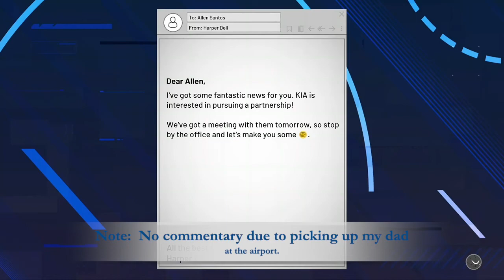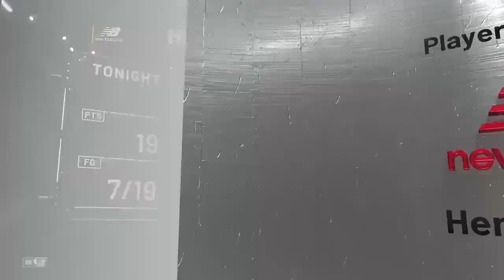I Got Traded to The Chicago Bulls (Day 8, Part 2) - NBA 2K21 Gameplay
As I requested the Charlotte Hornets owner to trade me to the Chicago Bulls, I knew it would give me a great opportunity to get a solid role as a 3 and D type player.

If you want to view more NBA2K21 playlist video content, click on this link here to view all my gameplay playlist

Video Credits (YT Intro):  Taken From Chicago Bulls Life Weights on Game Day (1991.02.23) – By:  MJ23 His Airness Forever YouTube Channel

Music Credits (YT Intro Song):  YUNGBLUD, Halsey - 11 Minutes ft. Travis Barker (2019)

Photo Credits (Thumbnail):  NBA 2K21 Logo (playincstore.com)